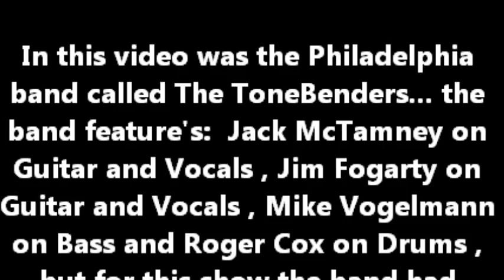The ToneBenders... doing "Folsom Prison Blues" at Daly's Irish Pub on 7-14-12 . Taped By L.A. Ives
Here are The ToneBenders playing a gig at Daly's Irish Pub near northeast Philadelphia on July 14th , 2012... here they are performing their version of "Folsom Prison Blues" . The band features: Jack McTamney on Guitar and Vocals , Jim Fogarty on Guitar and Vocals , Mike Vogelmann on Bass and Roger Cox on Drums , but for this show the band had Monk Manley filling in . It was my first time ( also the bands ) at Daly's... nice place with drink specials , lunch , dinner... free off street parking plus there's never a cover charge at the door . The lights were not the best there for cheap video ( well for 3 out of the 4 band members ) , but I edited the video a little brighter... that may make it look a little grainy , but please enjoy this vid for what it is... a "cheap ass freaking FLIP pocket camcorder video" taken by: L.A. Ives !